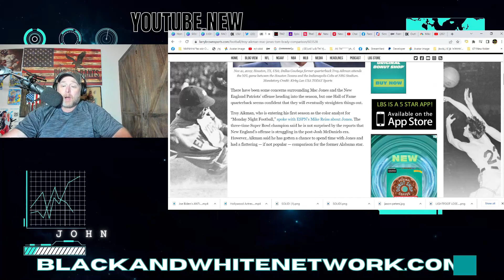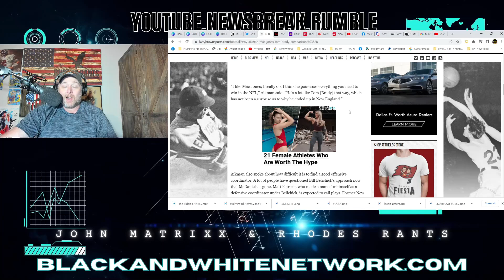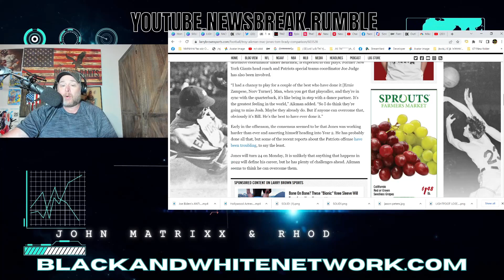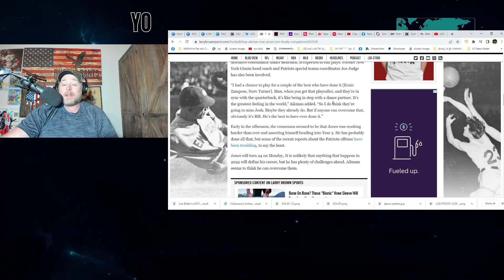ESPN's Troy Aikman Drops HUGE PRAISE on Mac Jones! Says Tom Brady Comparisons Are VALID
ESPN's Troy Aikman Drops HUGE PRAISE on Mac Jones! Says Tom Brady Comparisons Are VALID! Mac Jones replaced Brady one year after he left for the Tampa Bay Buccaneers.